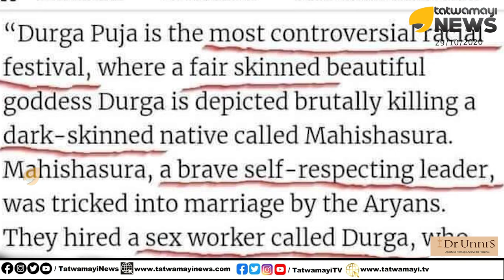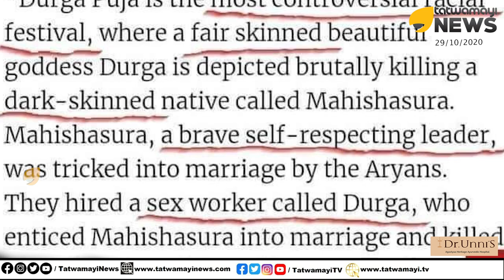ദുർഗാദേവിയെ അപമാനിച്ചെന്ന വ്യാജപ്രചാരണം; സംഭവം ഇതാണ്